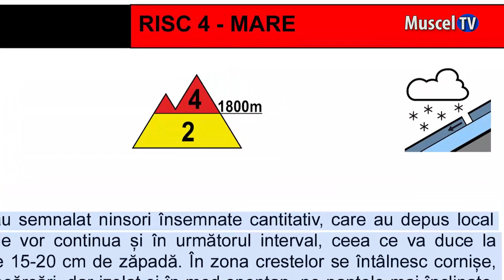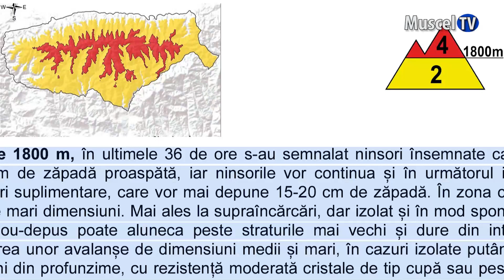Jurnal MUSCEL TV 14.03.2024 Risc mare de avalanță în Făgaraș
Meteorologii au emis o avertizare de risc mare de avalanșă în munții Făgăraș. La altitudini mai mari de 1.800 de metri s-a depus un strat proaspăt de 40 de centimetri, iar salvamontiștii îndeamnă la prudență maximă.